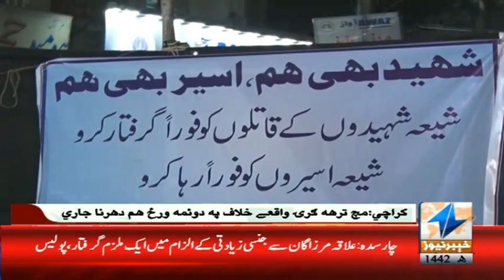Shahbaz Sharif Hearing In Court Today | Headlines 12 PM | 7 January 2021 | Khyber News | KA1K